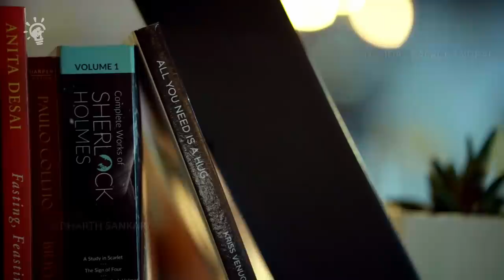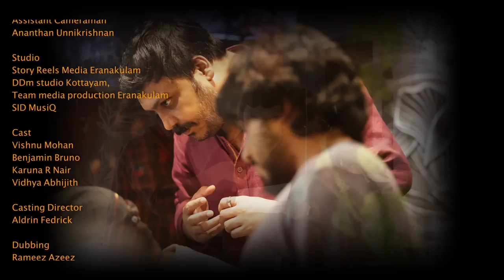Bhavana lVishnu S Ambadi lSachin A G lVishnu Mohan lBenjamin Bruno lKaruna R Nair lVidhya Abhijith l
BHAVANA SHORT FILM l SMOKING KILLS PRODUCTION HOUSE l

Directed by : Vishnu S Ambadi
Story: Sachin AG
Script: Vivek V Varriyer
DOP: Vishnudev
Editor: Arun S Kumar
Dialogues: Bimal Bose l Nihara Niha
Studio: Story Reels Media
Lyrics: Mahesh Puthillam N
Co-Producer: Ajayraj Manuel l Abhilash R Nair l Sujith Gopi l
Choreographer: Fawas Ameer Hamsa
Makeup: Manu Narani
Design: Jithin Nettikkadan
Cast : Vishnu Mohan l Benjamin Bruno l Karuna R Nair l Vidhya Abhijith
Dubbing: Ramees l Nisha l Malavika l Amrith Raj
Subtitle: Geethanjali harikumar
Music composer -Sidharth Sankar
Lyrics - Mahesh Puthillam
Singer - Devidas Balachandran
Guitar - Aswaith Ashok
Base Guitar -P D Shaji

Song mixed &Mastered by -Bibin george
Recording : Renson Thomas, Nikhil Saji Joseph
Studio: DDm studio Kottayam, Team media production eranakulam, SID MusiQ
Special Thanks :Aswin Vy, Akash S, Jayendra D, Vidhun V Warrier